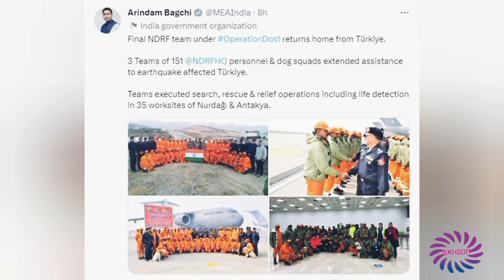തുർക്കിക്കും സിറിയയ്ക്കും സഹായം; ഓപ്പറേഷൻ ദോസ്ത്| Turkey Syria |Operation Dost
Turkey- Syria Earthquake: ഓപ്പറേഷൻ ദോസ്ത് വിജയം! രക്ഷാപ്രവർത്തനം പൂർത്തിയാക്കി ഇന്ത്യയിലേക്ക് മടങ്ങി ദൗത്യസംഘം

India launched Operation Dost to aid in search-and-rescue in Turkey and Syria following deadly earthquakes that struck on February 6 and claimed over 46,000 lives to date.